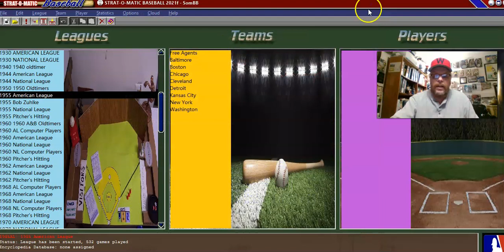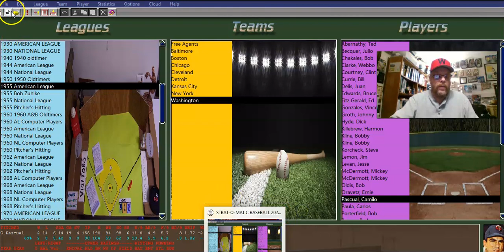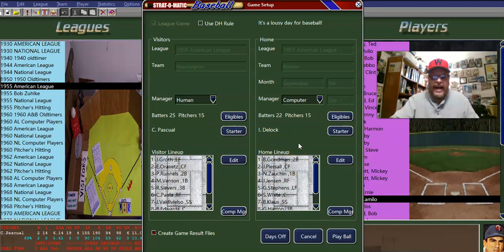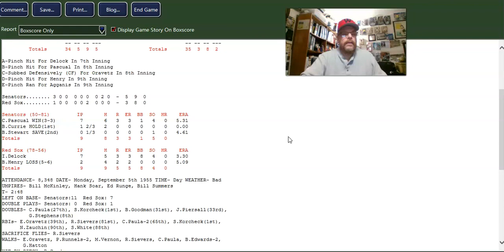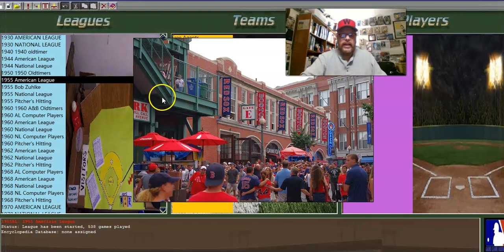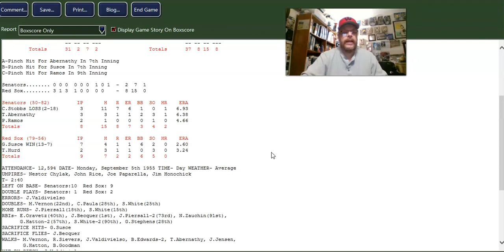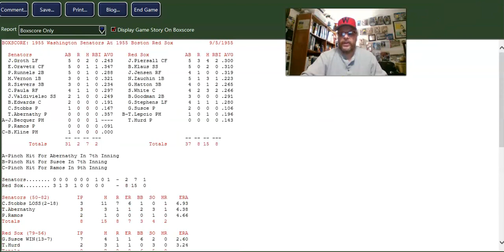Strat-O-Matic PC Baseball: 1955 Senators vs. 1955 Red Sox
Another double-header in my 1955 Washington Senators season...at the Boston Red Sox. The Senators amazingly come in playing 2 games ahead of their actual 1955 pace on the strength (at one point in simmed games) of having won 7 out of 8 games in one stretch. How THAT happened is anyone's guess.